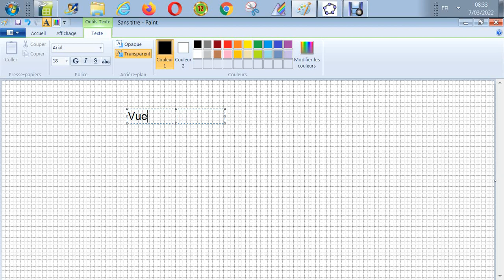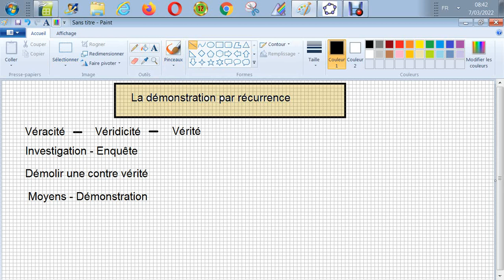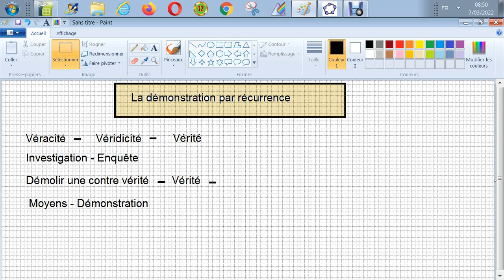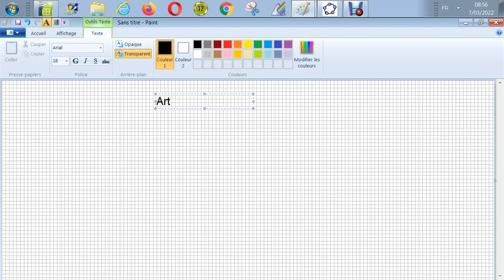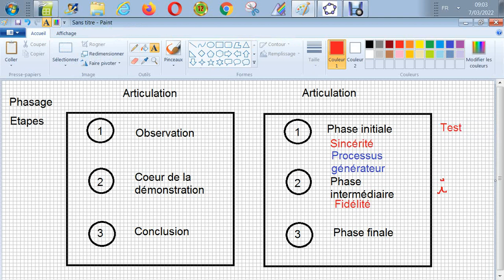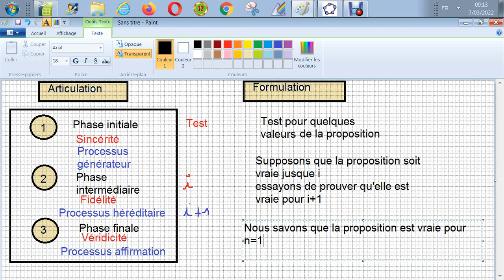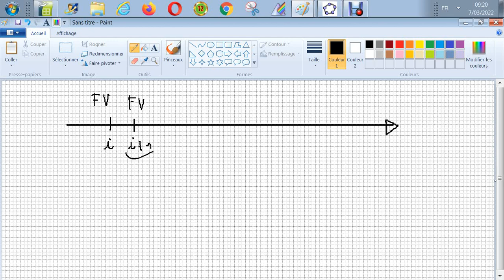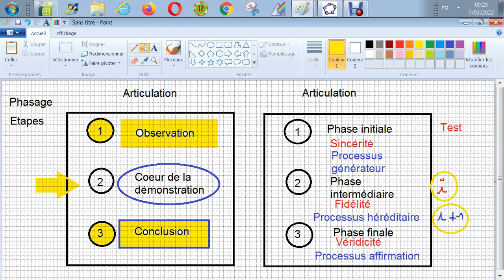Récurrence - Articulation et formulation d'une démonstration par récurrence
code-SSPB-9